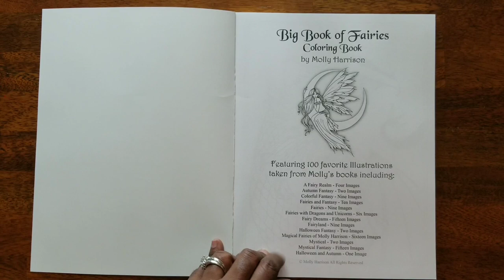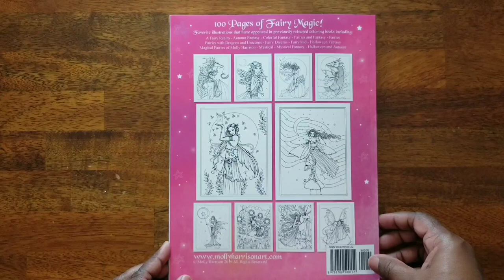Flip Through ~ Big Book of Fairies Coloring Book by Molly Harrison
This is a flip through of Book of Fairies by Molly Harrison! It has 100 pages of Fairies with no duplicate pictures. Please enjoy!

Big Book of Fairies by Molly Harrison